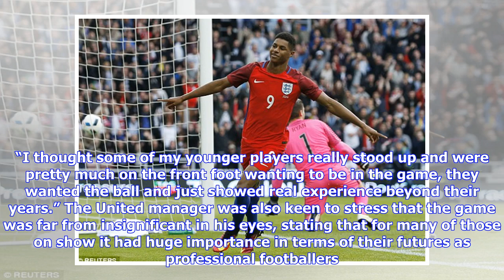Utd’s teenagers offer hope for future in final home league tie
AGalway United's Ryan Connolly battling for possession with Wexford FC's Dean Walsh during Friday night's First Division tie at Eamonn Deacy Park. Photos: Joe O'Shaughnessy. Galway United 1 Wexford FC 1 AS supporters departed Eamonn Deacy Park for the final time in 2018 on Friday night, they left after seeing what has become an all too common occurrence by their side in a year to forget for all involved with Galway United. A game where the Tribesmen dominated proceedings practically from the fir...